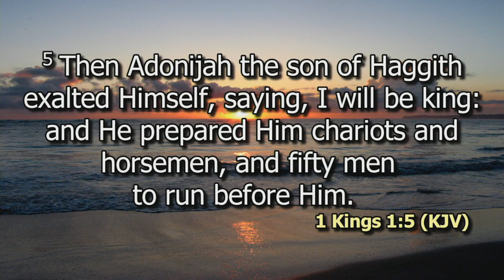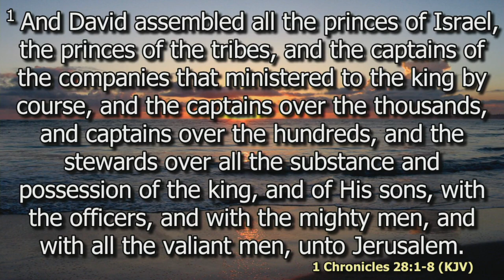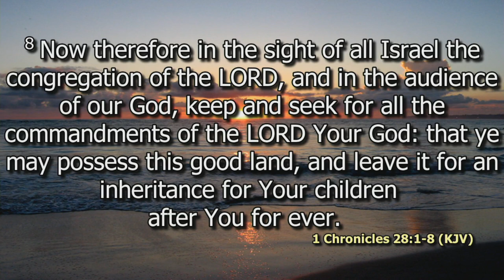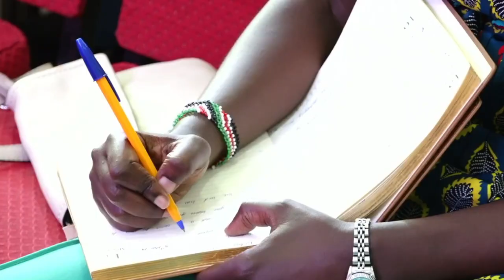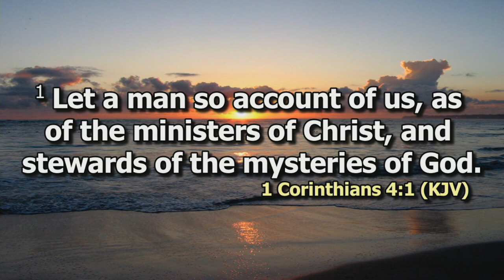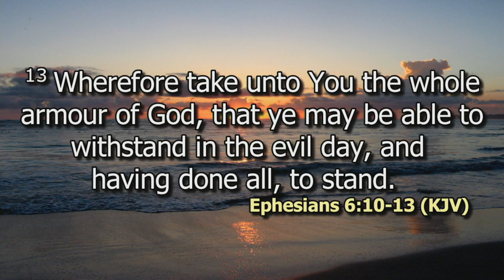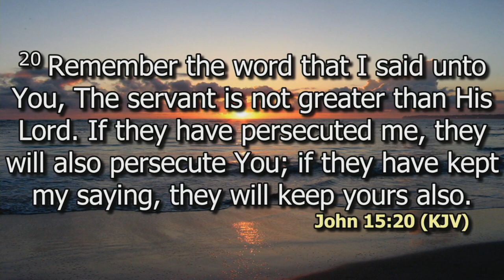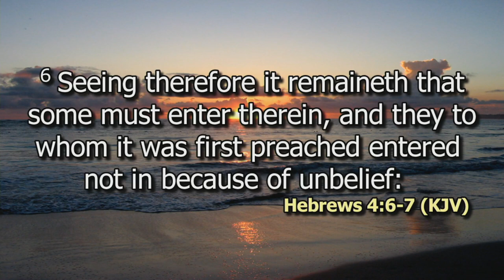Threshing Mountains and Living our purpose amidst opposition | Ann Macharia | Ladies Con 24 | DCIKZ